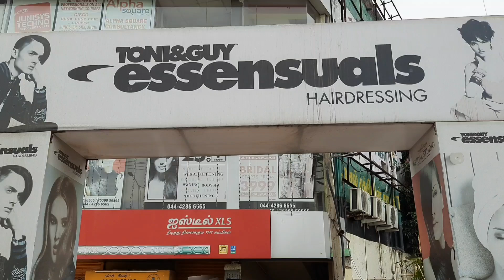Tony&Guy Hair Salon|Dry Hair Treatment|Hair Cut|Hair Spa|Toni&Guy Chennai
Toni&Guy haircolour Hair Colour Style|Hair Transformation|Dry Hair Treatment|Dry Hair Care|Shinny|Toni&Guy hair cutting videos Chennai

Salon - Toni&Guy Hair Salon
Location - Velachery Main Road